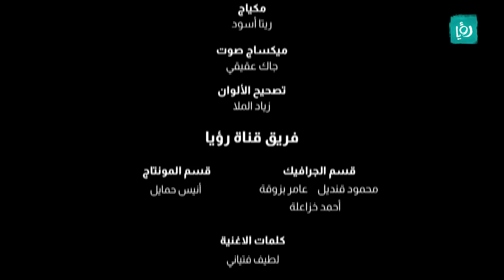أبجد هلوس - الحلقة 13 - من لبنان - الخطة المقلوبة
بين حماس الزوجة المفرط لمجرد سماعها بنية الزوج لتغيير الأثاث ومحاولة الزوج تمسكه بكلمته، من سينتصر على الآخر ليثبت كلمته وكيف ستحول الزوجة الموقف لصالحها بعد ايصاله لمرحلة محاولة اقناعها بشراء اللوحة فقط كما أرادت من البداية!